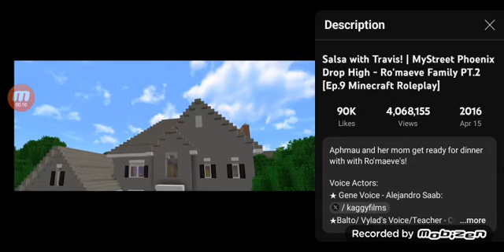Aphmau Mystreet Recap: Salsa Wother Travis - Ro'maeve Family Part 2 (Phoenix Drop High S.1 E.9)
FC texts Aph about a dungeon they are planning to run in their MMO Game.  Travis visits and ends up helping Aphmau and Sylvanna make some very spicy salsa